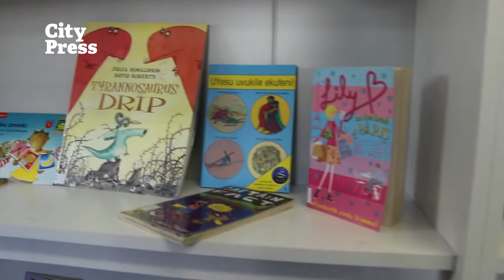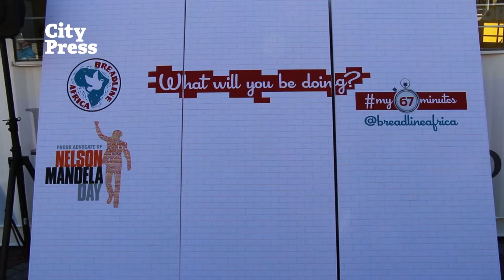'Shipping' books to where they're needed most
More than 16 000 public schools in South Africa do not have libraries. Here is how you can make a difference, reports Bongani Ndaba.